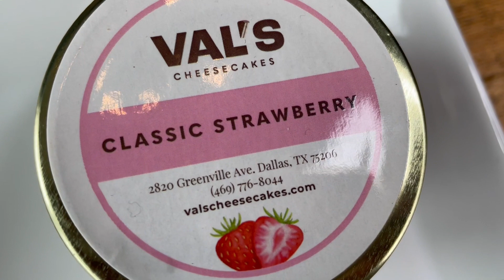The Best Cheesecakes in Town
Meet entrepreneur Val from @ValsCheesecakes.